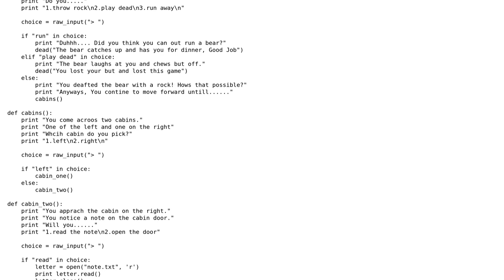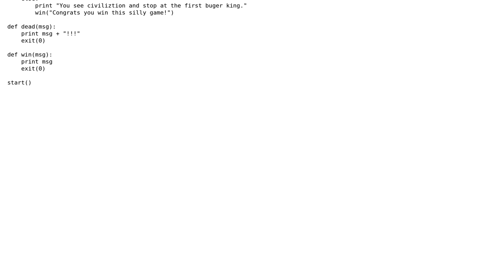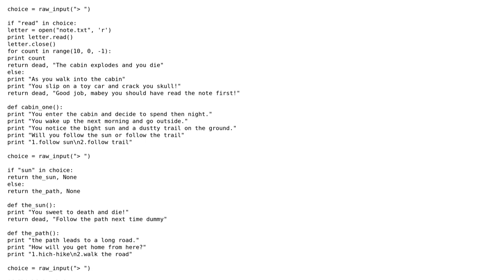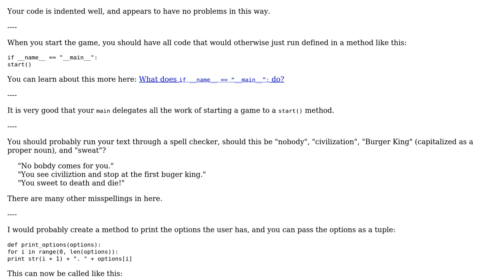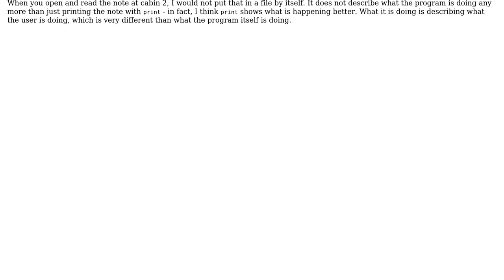Code Review: "Lost in the Woods" text-based game (2 Solutions!!)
Code Review: "Lost in the Woods" text-based game

With thanks & praise to God, and with thanks to the many people who have made this project possible! You are responsible for your own actions.